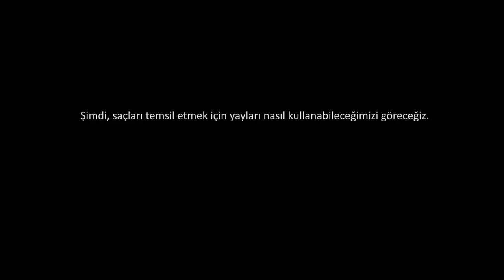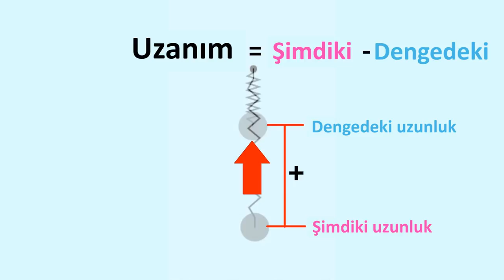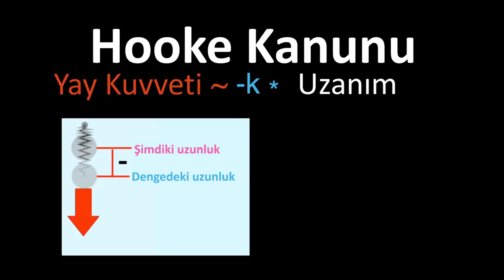Yay-Kütle Sistemi | Simülasyon | Pixar'da Neler Oluyor?